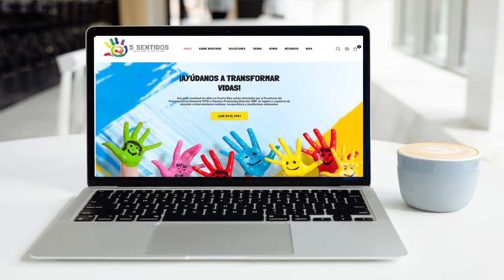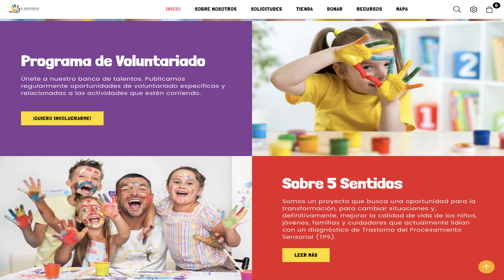Tratamientos y recursos para integrar a niños con trastornos sensoriales (TPS)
Como padres y familiares preocupados siempre buscamos lo mejor para nuestros niños y si tienen trastornos sensoriales más. Sandra Carrión lo vive con sus gemelas y ha podido lograr tener a sus niñas en el nivel educativo y progresivo que desea. Su legado y ayuda a estos niños se hace pasión al realizar la organización 5 Sentidos para ti.

Si ya sabes el diagnóstico o necesitas más información y ayuda para conseguir:
- profesionales (médicos, terapistas, tratamientos)
- actividades
- integrarte a un grupo dedicado
- colaborar

* Organización 5 Sentidos
Organización sin fin de lucro dedicada a educar, investigar, apoyar y proveer los recursos que requieren los niños y jóvenes con TPS y sus familias.
Teléfono en Puerto Rico: 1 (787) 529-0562

* VitaminaER
Soy Edda Rocca y me dedico a encontrar Soluciones a Problemas Comunes de Salud.